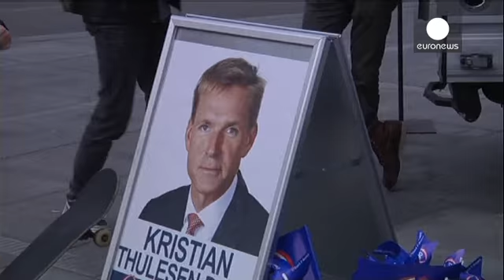Дания выбирает парламент. Каким будет будущее правительство - "синим" или "красным"?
В Дании сегодня проходят "досрочные выборы" в Фолькетинг (парламент). Датчанам предстоит решить, останется ли у власти правящая коалиция во главе с социал-демократами или ей на смену придет блок правоцентристских партий. Предсказать результаты не берется никто: левоцентристы и правоцентристы идут ноздря в ноздрю. Судьбу прошлых выборов в датский парламент решили всего лишь 8 тысяч голосов. Главные пункты предвыборной кампании всех участников гонки - иммиграция и социа…